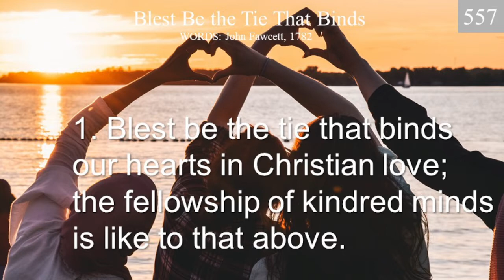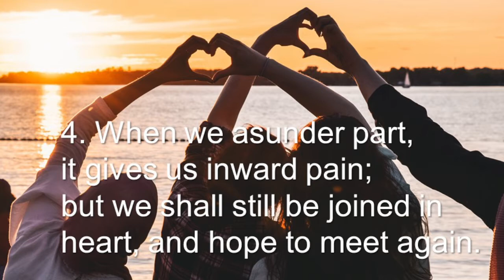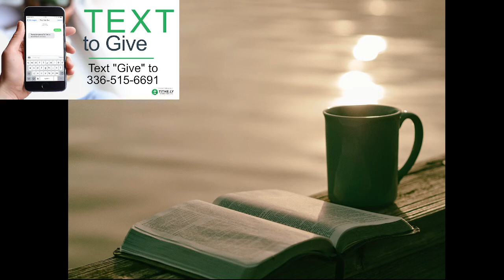Sunday Service 012322